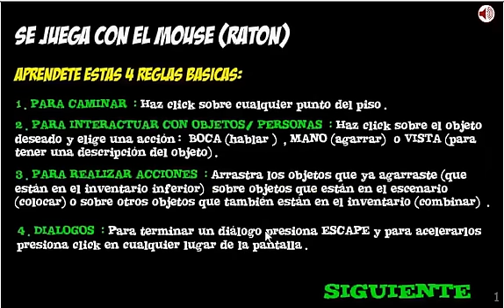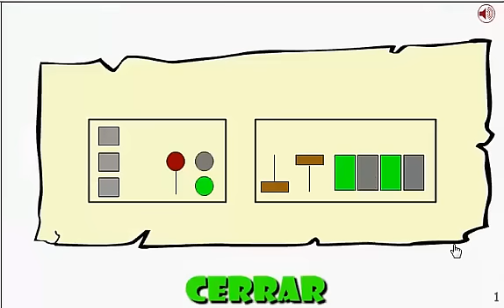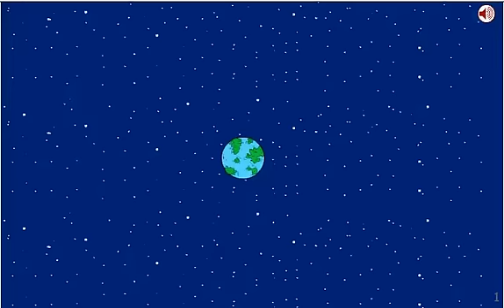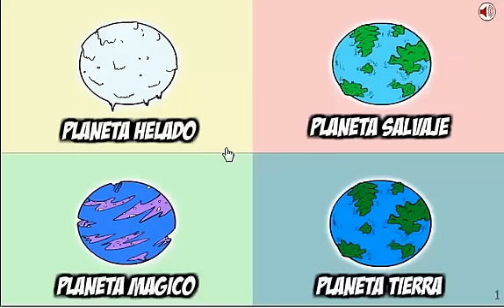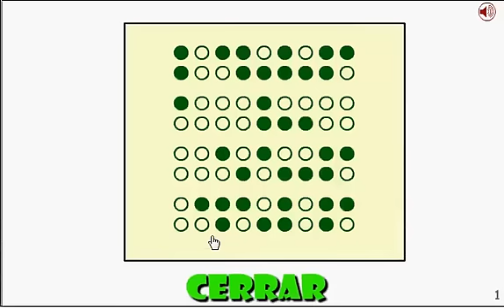Futurama saw game Guía - Tutorial. .